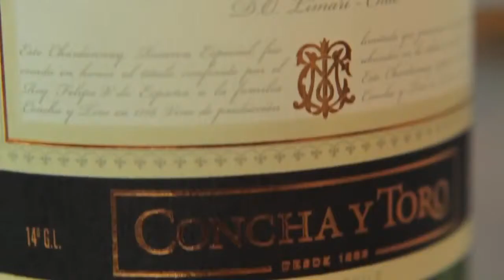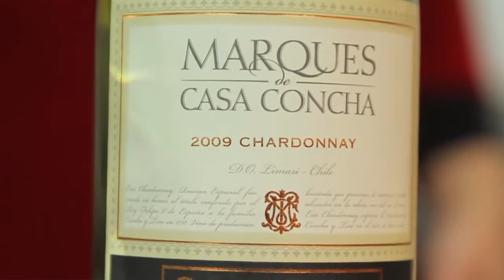▶ Ostiones asados con espárragos y pimentón asado - Receta Gourmet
Esta vez te entregamos uno de esos maridajes: Minibrochetas de ostiones asados con puntos de espárragos sobre vinagreta de pimentón asado.

Ingredientes:

12 espárragos verdes (los puntos de 6 cm de largo)
12 ostiones crudos frescos (o congelados y descongelados)
2 cucharadas de mantequilla
Sal y pimienta negra recién molida
Brochetas de bambú para servir
Para la vinagreta de pimentón asado y cilantro:
2 pimentones rojos grandes, en mitades y sin semillas
½ taza de aceite de oliva
Sal y pimienta negra recién molida a gusto
3 cucharadas de vinagre de jerez
1 cucharada de azúcar
1 cucharadita de salsa de ají picante
1 diente de ajo picado fino
2 cucharadas de cilantro fresco

Preparación:

1. En una olla con agua hirviendo salada cocinar los puntos de espárragos, sin tapar, por 3 minutos. Estilar bajo el chorro de agua fría y reservar.

2. Preparar la vinagreta: precalentar el horno a temperatura alta. Sobre una lata de horno colocar los pimentones con el lado cortado hacia abajo. Rociar cada uno con unas gotas de aceite de oliva y sazonar con sal y pimienta. Hornear 10-15 minutos.
Retirar los pimentones del horno, colocar en un recipiente con tapa y dejar reposar 10 minutos. Con un cuchillo afilado, pelar los pimentones y colocar en la licuadora.
Agregar el resto de aceite y todos los otros ingredientes y licuar hasta que la mezcla esté cremosa. Reservar.

3. Antes de servir, calentar la mantequilla en una olla pequeña a temperatura alta y dorar los ostiones, 2-3 minutos por ambos lados. Retirar y sazonar con sal y pimienta.
Preparar las brochetas: insertar 2 ostiones en cada una de las brochetas de bambú, intercalados con 3 puntos de espárragos. Verter un poco de vinagreta de pimentón asado en un pocillo y colocar una brocheta encima.